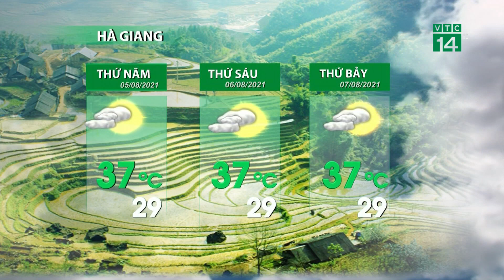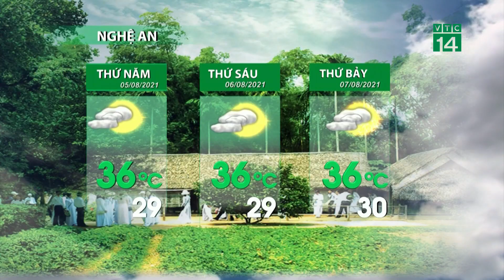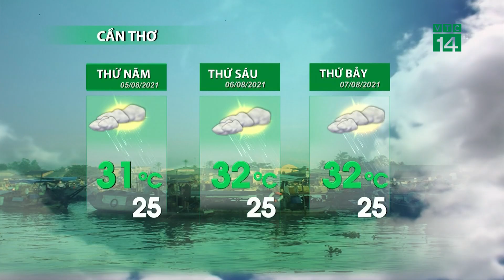Thời tiết 3 ngày tới (05/08 đến 07/08):Bắc Bộ tiếp tục duy trì nắng nóng| VTC14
VTC14 |Do ảnh hưởng của gió Tây Nam gây hiệu ứng phơn kết hợp với trường gió phân kỳ trên cao nên ngày mai, ở khu vực Bắc Bộ tiếp tục duy trì nắng nóng, có nơi nắng nóng gay gắt với nhiệt độ cao nhất trên toàn khu vực phổ biến 35-37 độ, thậm chí cao hơn,